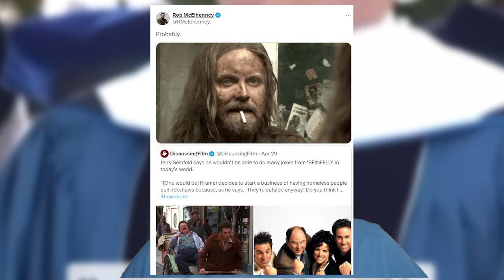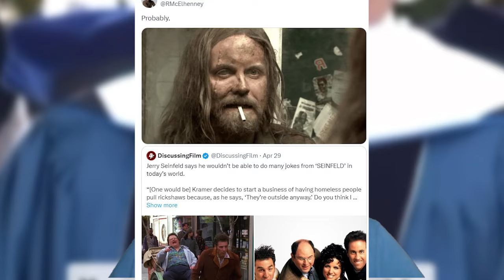Jerry Seinfeld's speech protested at Duke University, students walk out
Jerry Seinfeld gave the commencement speech at Duke University and several students walked out in protest over Seinfeld's views on Israel.